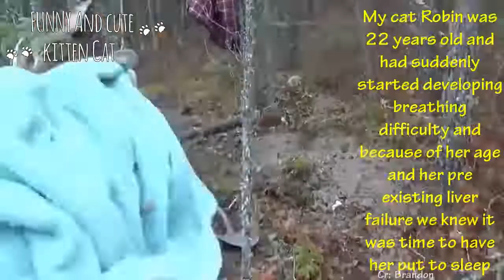TRY NOT TO CRY ! 😭😭 Heartbreaking Moments Owners Say goodbye to their dying Cat Compilation